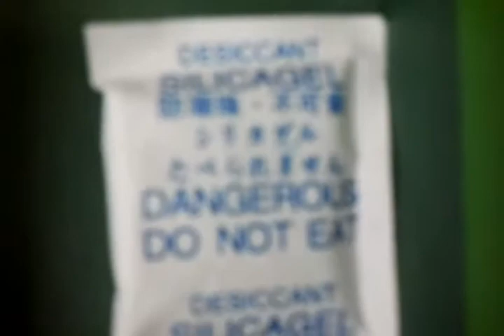He's testing us..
The Lord works his mysterious ways.